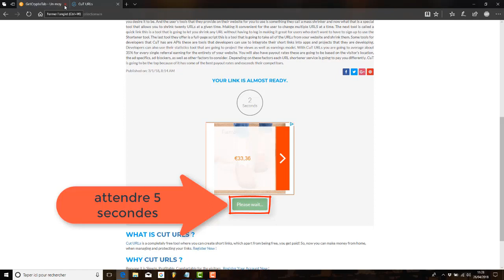WavSupply E Trou – Glitch Gross Beat Bank [Free Download]